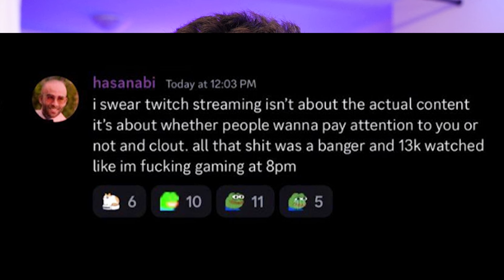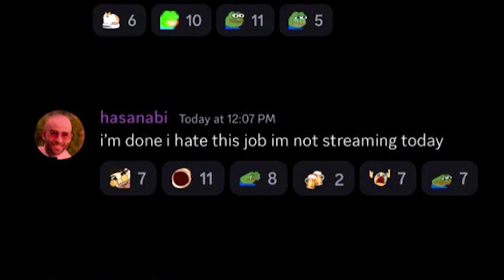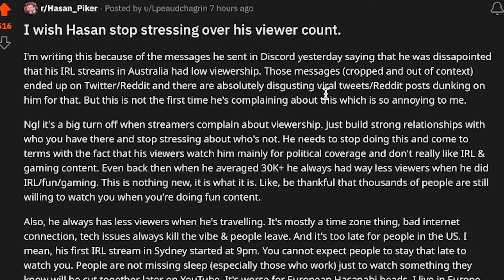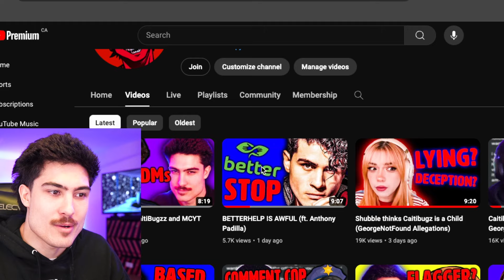hasanabi is embarrassing himself